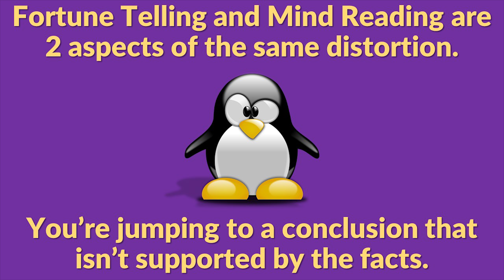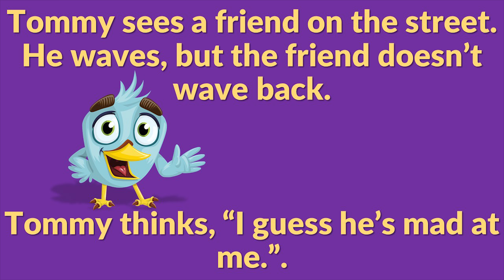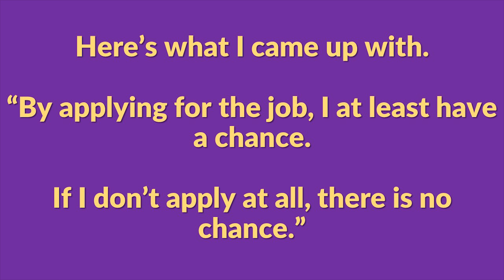Jumping to Conclusions - Lesson 5 - Free Anxiety Relief Course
Lesson 5 of the Free Anxiety Relief Course, Jumping to Conclusions.

In this lesson you’ll learn the 5th cognitive distortion. Jumping to Conclusions.

This is when you make a negative assumption that is not justified by the facts of the situation.

There are two major types of this. Mind reading and fortune telling.

Mind reading is when you assume that people are mad at your you, or look down on you in some way.

This is probably the source of social anxiety.

In general being worried what other people think about you. So that’s mind reading.

Fortune telling is when you predict a negative outcome that is very unlikely and make decisions based on that prediction.

This is like thinking, “I know I’m going to fail, so I shouldn’t even try.”

So fortune telling and mind reading are just two aspects of the same distortion.

You’re jumping to a conclusion that isn’t supported by facts.

The key to overcome this is to ask yourself if another person would
have the same conclusion given the same facts?

That’s the key to knowing if you’re being rational and objective. Would a reasonable person make the same prediction?

Watch the video to learn how to stop jumping to conclusions.